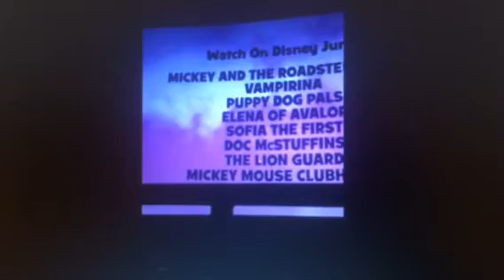Disney Junior (2017)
Seen on the end of Disney Junior At The Movies: HalloVeen Party!
We saw that movie with Dad and Max!